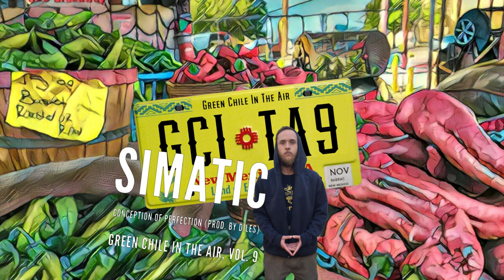Simatic - Conception of Perfection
This is the 9th edition in the Green Chile In The Air series which is annually produced by Diles (ABQ) has featured artists from around New Mexico, The United States, and the world. This years batch is a focused and cohesive collection of songs by an all star cast including the likes of Hip Hop pioneer Sadat X (Bronx) and underground notables such as Z-Man (Bay Area), Mahogany Jones (Brooklyn), and Krudas Cubensi (Havana) with local New Mexico and regional heavyweights such as Jungle One (ABQ), Ras Elijah Tafari (ABQ), Che Bong (Colorado Springs), MO SPKX (Denver), Alphounce Wolfe (Phoenix), Simatic (ABQ) and Ras Illy (ABQ). There are some bright new young artists featured as well in upcoming Denver star Edwina Maben and recording debut by Albuquerque’s own Rezilience. Sonically the album blends different styles of bloom-bap and trap style Hip-Hop with hints of Reggae and other influences.